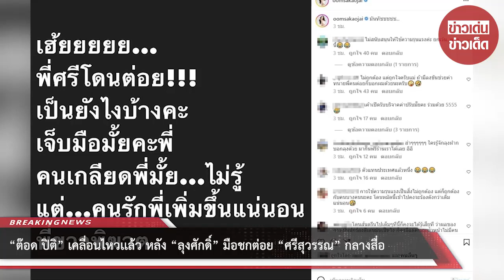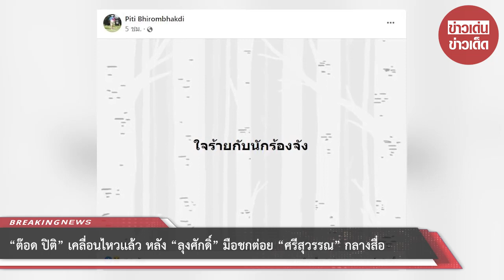“ต๊อด ปิติ” เคลื่อนไหวเเล้ว หลัง “ลุงศักดิ์” มือชกต่อย “ศรีสุวรรณ” กลางสื่อ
ทำเอาวิพากษ์วิจารณ์กันทั้งโซเชียล เมื่อเช้าวันนี้ 18 ต.ค. 65  “นายศรีสุวรรณ จรรยา”เลขาธิการสมาคมองค์การพิทักษ์รัฐธรรมนูญไทย นั้นได้เดินทางไปยัง ปอท. เพื่อร้องให้ดำเนินการตรวจสอบ กรณีเดี่ยว 13 ของ “โน้ต อุดม” ก่อนถูกชายปริศนาบุกต่อยกลางวงสื่อ ต่อมาจึงทราบว่าชายปริศนาคนดังกล่าว คือ “นายวีรวิทย์ รุ่งเรืองศิริผล” ผู้ชุมนุมคณะราษฎร และอดีตผู้ชุมนุมเสื้อแดงปี 53

ท่ามกลางคนในวงการบันเทิงที่เข้ามาเเสดงความคิดเห็น อาทิเช่น “อ๋อม สกาวใจ” ที่ได้เคลื่อนไหวสั้นๆ หลัง “ศรีสุวรรณ” โดนบุกต่อยกลางวงสื่อ โดยเธอนั้นก็ได้โพสต์ระบุข้อความว่า  “มันทัชชชชช... เฮ้ยยยยย พี่ศรีโดนต่อย เป็นยังไงบ้างคะ เจ็บมือไหมคะพี่ คนเกลียดพี่ไหมไม่รู้ แต่คนรักพี่เพิ่มขึ้นแน่นอนพี่ขวาภิฆาต”

ต้องบอกว่าล่าสุด “ต๊อด ปิติ” นั้นก็ได้เคลื่อนไหวเเล้ว หลัง “ลุงศักดิ์” มือชกบุกต่อย “ศรีสุวรรณ” กลางวงสื่อเต็มๆ โดยเขานั้นก็ได้โพสต์ระบุข้อความสั้นๆว่า “ใจร้ายกับนักร้องจัง” ท่ามกลางชาวเน็ตที่เข้ามาคอมเมนต์ “ต๊อด ปิติ” อย่างมากมาย

00:00 - Intro
00:10 - News
01:00 - Minute